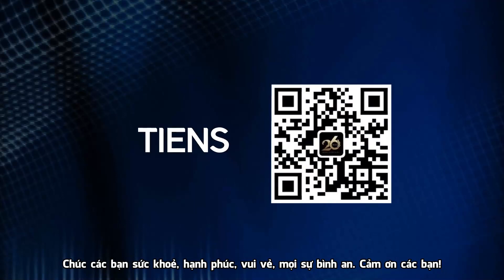Chủ tịch Lý Kim Nguyên phát biểu mừng sinh nhật Tiens 26 tuổi.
🥰Chúng ta cùng nhau xem lại bài phát biểu tuyệt vời của Chủ tịch Lý Kim Nguyên trong buổi Đại lễ sinh nhật lần thứ 26 của Tiens ngày 16/10 vừa qua nhé!🌹